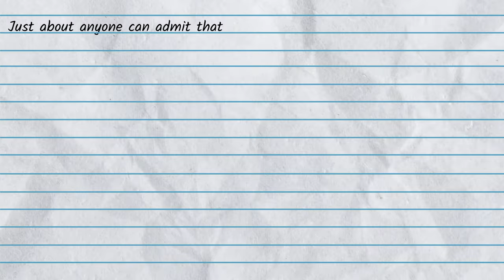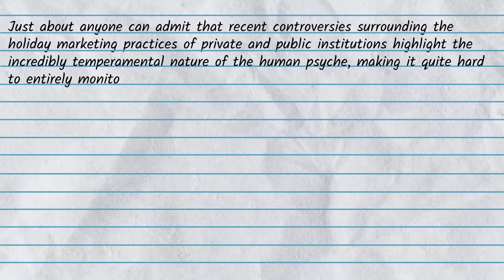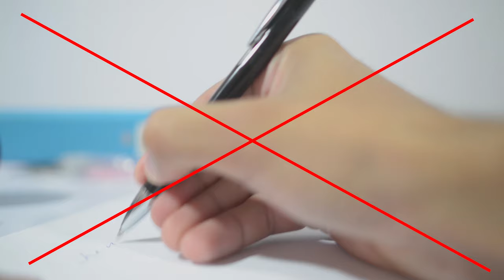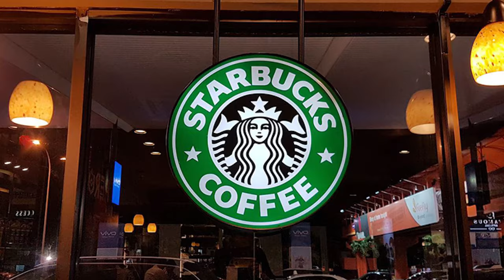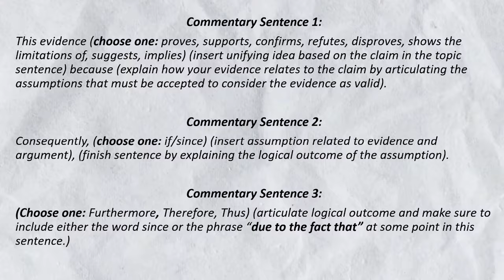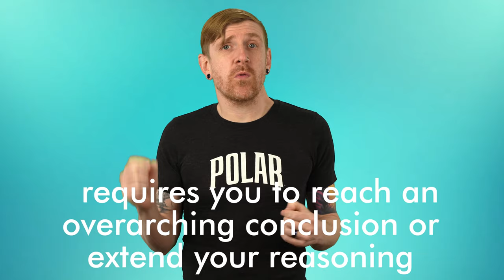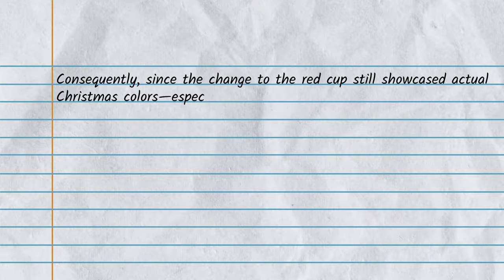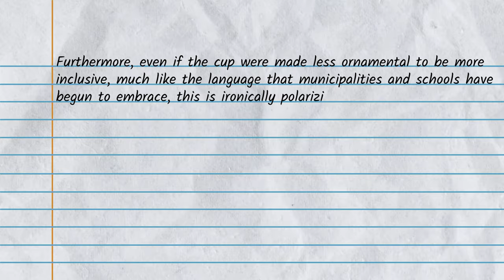How to Write the BEST Argument Commentary!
YOU CAN WRITE STRONG COMMENTARY!  This video will guide you through ways make sure you produce the best commentary possible so you can score well on your AP®* Lang Exam!

💀 *GRAB THE GARDEN OF ENGLISH'S COMPREHENSIVE EXAM REVIEW GUIDE FOR AP®* LANGUAGE STUDENTS HERE*

💀 *GRAB THE GARDEN OF ENGLISH'S LIT SUPPORT (FOR AP®* LIT TEACHERS) HERE*

Parlay Ideas is an online interactive and educational platform focused on helping you create, maintain, and measure engaging discussions, both in-person and online.

💀 *My Equipment*
* Neweer Lights 1
* Neweer Lights 2
* Studio Lights
* External Hard Drive 1
* External Hard Drive 2
* Rode Mic
* Lav Mic
* Lav Mic 2

Whether you are a student or teacher, I'll try to address any instructional or learning questions you have in regard to English, just post them in the comments.  Note, however, I will not address anything here that involves secure College Board materials. Anyway, happy learning!